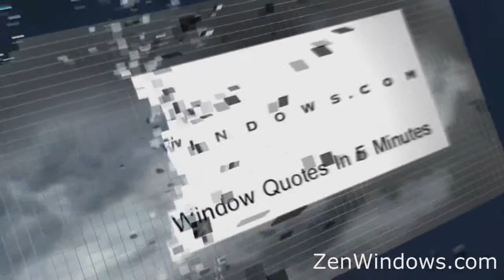Replacement Windows Hutto TX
Customer-Driven Design